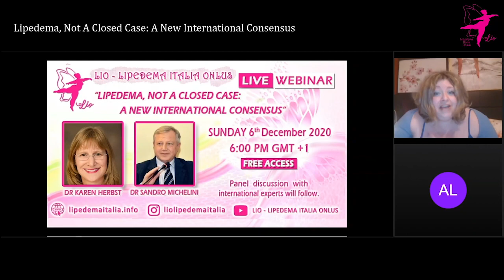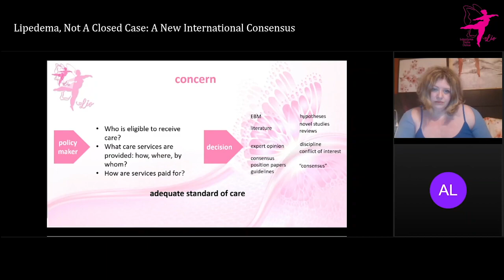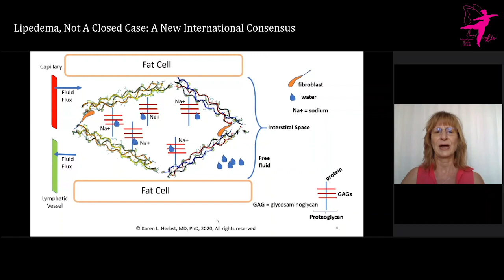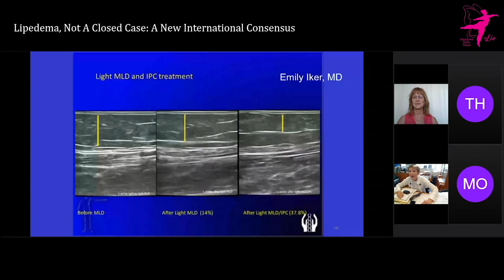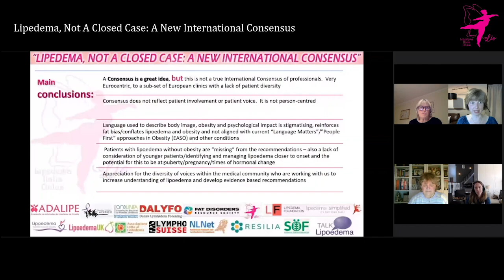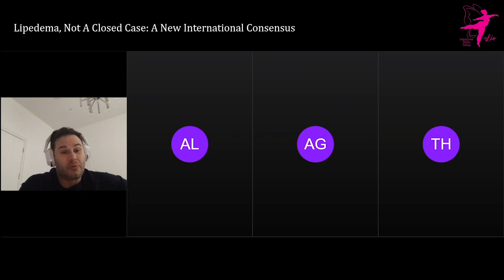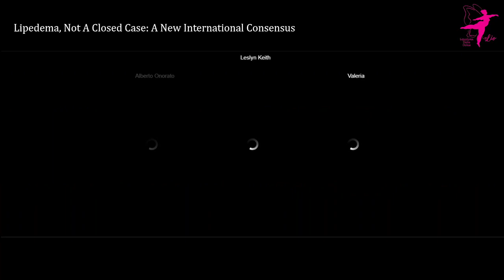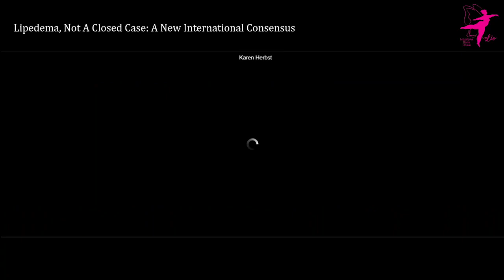Lipedema, Not A Closed Case: a New International Consensus (Traduzione simultanea in ITALIANO)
Video con traduzione simultanea del primo evento web sul tema del Consenso e Linee guida per il Lipedema.
Questo webinar è stato un primo passo per spiegare che il dibattito medico sul lipedema non è ancora oggetto di consenso universale e che per prendersi adeguatamente cura dei pazienti sia necessario promuovere ricerca e medicina basata sull'evidenza.
La Lio ha promosso un dibattito a più voci provenienti da tutto il mondo per discutere sul nuovo International Consensus on Lipedema pubblicato in JWC (Novembre 2020), seguito alla pubblicazione della serie Lipoedema: Myths and Facts.
Il Dr. Sandro Michelini e la Dr.ssa Karen Herbst hanno espresso il loro punto di vista e condiviso la loro conoscenza del lipedema.
Successivamente si è intavolato un dibattito multiciplinare, che ha coinvolto professionisti esperti provenienti da tutto il mondo, compresi alcuni rappresentanti del gruppo che sta lavorando agli Standard of Care statunitensi, diverse associazioni di pazienti e società di ricerca.

ℙ𝔸ℕ𝔼𝕃𝕀𝕊𝕋𝕊
✔️Dr. Karen L. Herbst, MD, PhD
Department of Medicine, University of Arizona; Karen Herbst, MD, PC, Los Angeles, CA, USA
✔️Dr. Sandro Michelini
Department of Vascular Rehabilitation and Oedema Management, San Giuseppe Hospital, NHS Marino (Rome), Italy, Past President ISL (International Society of Lymphology), Past President ESL (European Society of Lymphology), President of ITALF (Italian Lymphedema Framework).

Q&A Discussants:
👉Dr. Agostino Bruno,
Department of Plastic and Reconstructive Surgery. Sant'Eugenio Hospital, Rome, Italy
👉Dr. Marina Cestari
Department of Angiology NHS-Terni, Italy.  Founder of Pianeta Linfedema and responsible for the ESL European Society of Lymphology Web Site
👉Dr. Isabel Forner-Cordero, PhD
Physical Medicine and Rehabilitation Service, University Hospital La Fe, Valencia, Spain
👉Paula M C Donahue, DPT, CLT-LANA
Department of Physical Medicine and Rehabilitation, Vanderbilt University Medical Center, Nashville, TN, USA
👉Dr. Med. Yvonne Frambach
Hanse-Klinik, Lübeck, Germany
👉Dr. Emily Iker, MD
Lymphedema Center, Santa Monica, CA, USA
👉Linda Anne Kahn, HHP, CMT, CLT-LANA, CHNC
Lymphatic Therapy Services, San Diego, CA, USA
👉Leslyn Keith, OTD, CLT-LANA
The Lipedema Project, Boston, MA, USA
👉Dott. FT Sara Mantovani, FT
StudioErre physical therapy center, Brescia, Italy
👉Dr. Lucia Mazzolai, PhD
Angiology Division Lausanne University Hospital, Lausanne, Switzerland. Chair of Lymphosuisse Association
👉Dr. Lindy McHutchison, MD
The Lipedema Center, Carolina Vein Center, Durham, NC, USA
👉Professor Christine Moffatt, CBE FRCN PhD MA RGN DN
Nottingham Trent University, UK. Chair International Lymphoedema Framework
👉Dr. Alberto Onorato, PhD
Linfamed reahabilitation center, Udine, Italy, President of Associazione Lotta al Linfedema odv, Italy
👉Dr. Jaime Schwartz, MD, FACS
Total Lipedema Care, Los Angeles, CA, USA
👉Molly Sleigh, OTR/L, CLT-LANA
Lighthouse Lymphedema Network, Atlanta, GA, USA
👉Professor. Dr. Med. Wilfried Schmeller
Hanse-Klinik, Lübeck, Germany
👉Professor Dr Med. Uwe Wollina
Head of Department of Dermatology and Allergology & Certified Skin Cancer Center, Städtisches Klinikum Dresden, Germany
👉Dr. Thomas Wright MD
Lipedema Surgical Solutions, O’Fallon, MS, USA

ᒪIᑭᙓᗪᙓᙏᗩ ᑭᗩTIᙓᑎTS ᗩSSOᙅIᗩTIOᑎS ᗩᑎᗪ ᖇᙓSᙓᗩᖇᙅᕼ SOᙅIᙓTIᙓS
SᙀᑭᑭOᖇTIᑎᘜ Tᕼᙓ ᙓᐯᙓᑎT ᗩᑎᗪ ᒍOIᑎIᑎᘜ Tᕼᙓ ᖇOᙀᑎᗪTᗩᙖᒪᙓ

❤️Adalipe – Asociación de Afectadas de Lipedema de España. Maria Pacheco, (Secretary), Adalipe
❤️ AMLF Association Maladie du Lipœdème France. Elodie Sauvageot (Chair), Aines Loghmari (Webmaster and facilitator), Rhislaine Vannson (Research and documentation collaborator)
❤️ andLINFA - Associação Nacional de Doentes Linfáticos (Portugal). Manuela LourenÇo Marques, (Chair), andLINFA
❤️ DALYFO - Dansk Lymfødem Forening, Lene Tofteng Hansen (Board member, responsible for supporting patients with lipedema)
❤️ FDRS, Fat Disorders Resource Society, Cheyenne Brinson (President), FDRS
❤️ LIO Lipedema Italia onlus (Italy), Valeria Giordano (Chair) and Alessandra Lisini (Board member), LIO
❤️ Lipedema Foundation, Felicitie Daftuar (Founder) and Guy Eakin (Chief Scientific Officer) of Lipedema Foundation
❤️ Lipedema Simplified, Catherine Seo, (Chair), Lipedema Simplified, USA
❤️ Lipoedema Australia, Nola Young (President), Lisa Pyle (Secretary), Lipoedema Australia
❤️ Lipoedema UK, Sharie Fetzer (Chair) and Kate Forster (Secretary), Lipoedema UK
❤️ Lotta al Linfedema ODV, Italy
❤️ LymphoSuisse (Switzerland), Danaé Panchaud, (Member and author of lipoedeme.ch), LymphoSuisse
❤️ NLNet, Nederlands Netwerk voor Lymfoedeem & Lipoedeem, Drs. Wouter Hoelen, (responsible for research) NLNet, Marije Strobos (lipedema experience expert) NLNet
❤️ Resilia - Linfa per la Vita. Maria Antonietta Salmè, (Chair), Resilia (Italy)
❤️ SÖF Svenska Ödemförbundet (Sweden). Margareta Haag (Chair)
❤️ Talk Lipoedema. Isobel MacEwan (Chair), Talk Lipoedema